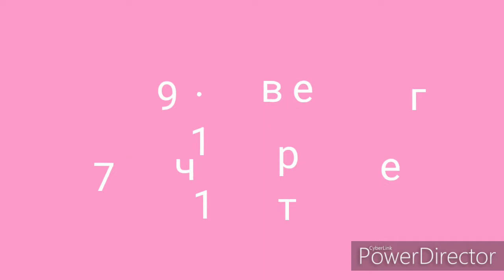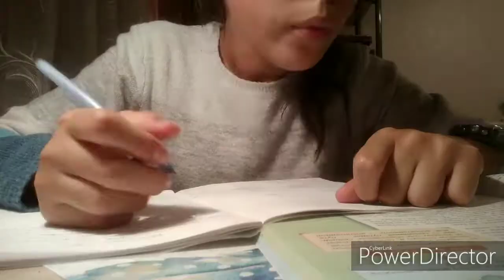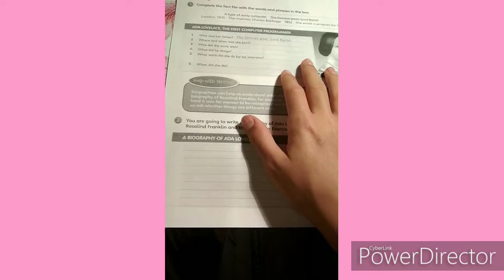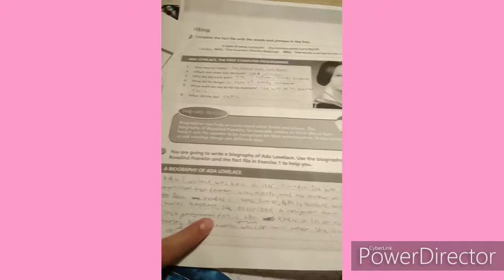Study with me#1/Учись со мной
Всем привет . В этом видео я покажу вам свои продуктивные вечера. Я планирую ,что это видео будет неодиночным,все зависит от вашей поддержки). Смотрите и получайте дозу мотивации. У меня много интересных видео.